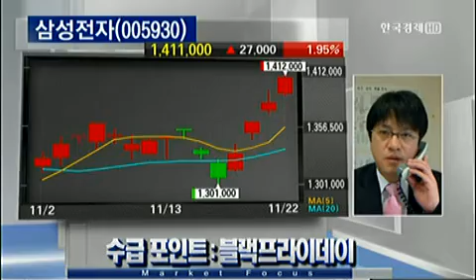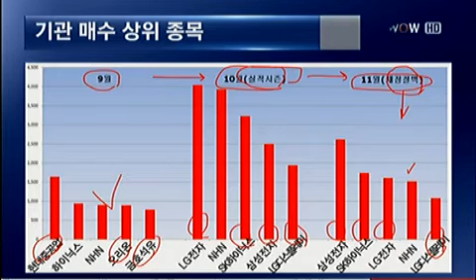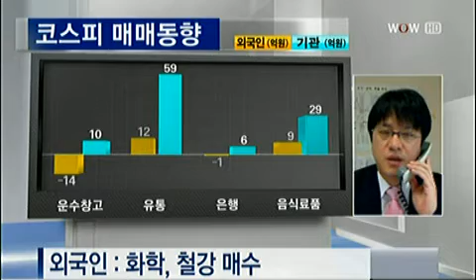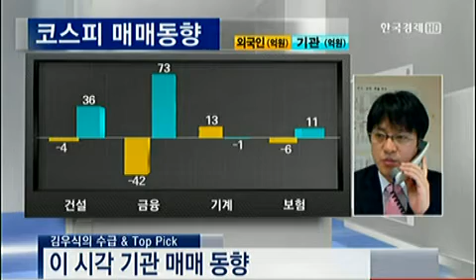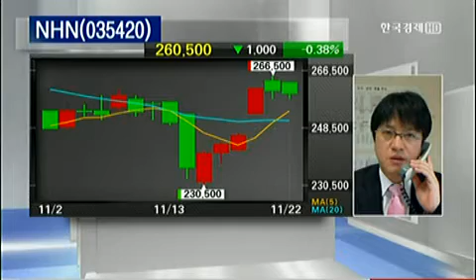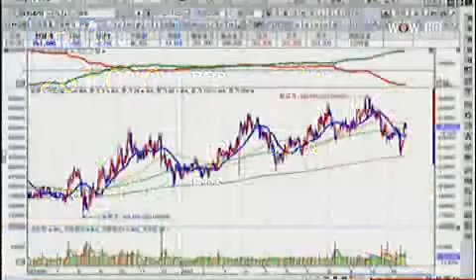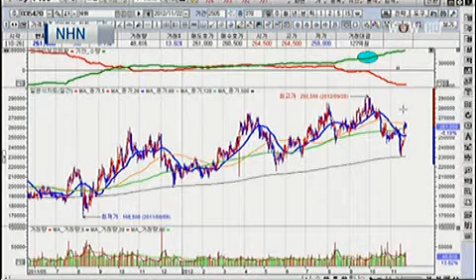김우식의 수급&TOP PICK_2012.11.22 방송